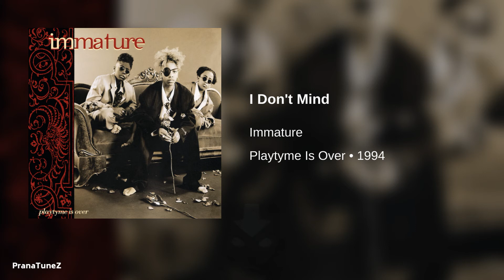Immature - I Don't Mind (432Hz)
Immature - I Don't Mind (432Hz) | The Official Audio converted to the Natural Frequency available now on PranaTuneZ!

Unreleased Songs as of 2020 and beyond will only be sent through email with no exceptions.

I can also convert any song to each of the 9 solfeggio frequencies. Request any song in the frequency you want down in the comments 💎

My Effective Tutorial on how I convert all of my music to 432Hz or 528Hz 💎

If you can realize that you are listening to a lot of intervals, you can still hear the music in the silence, the beauty in the silence. The power of the interval can reprogram the subconscious mind in a positive way. Listening to 432Hz music can unlock the right brain hemisphere. You can now unlock the creative part of your brain which is what you need to become limitless.

Pure Elevation to You and Your Soul Tribe.
Lyrics:
[Chorus]
Anything you want, my baby
Don't you know you drive me crazy
So fine, you're so fine
I don't mind
Girl, I'll walk you home from school
Be your undercover fool

[Verse 1]
You can have anything
You took my heart and plus a ring
I just wanna see you smile
I think about you all the time
One kiss'll blow my mind
Baby, you're so damn fine

[Pre-Chorus 1]
I don't mind
What your friends say about me, girl
I don't mind
You can do anything you wanna do
I don't mind
My girl, my girl
You're so incredible
I don't care, baby

[Verse 2]
People wonder why I
Do the things that I
Things that I do for you
They don't know, baby, I
Really like the way
The way that you make me feel, that's why

[Pre-Chorus 2]
I don't mind
If you're on the phone at night
Soon I'll be holding you real tight, real tight

[Outro]
Come on, baby
Oh, yeah
Oh, yeah
So fine, you're so fine (so fine)
I don't mind
Anything you want, my baby (I don't mind)
I don't mind